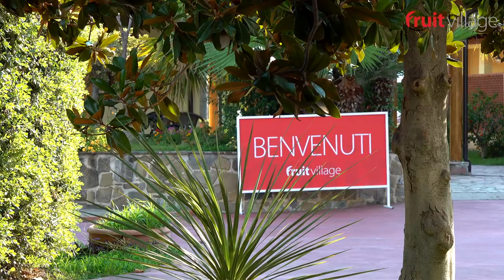Fruit Village Oasi del Cilento - Ascea Marina - Cilento -Salerno